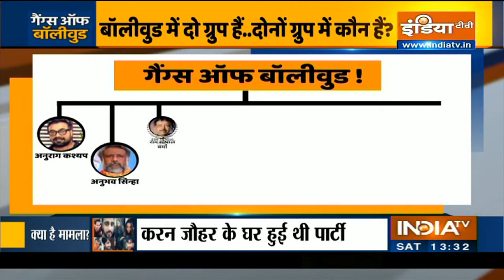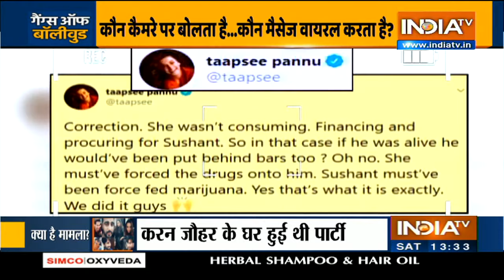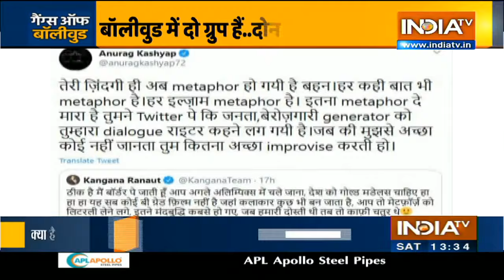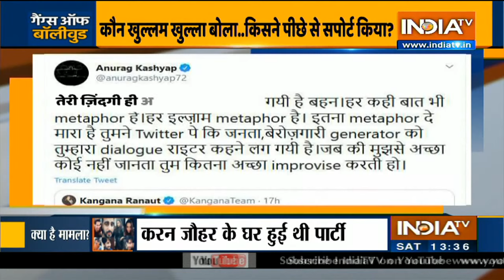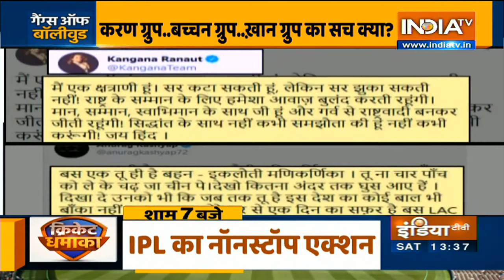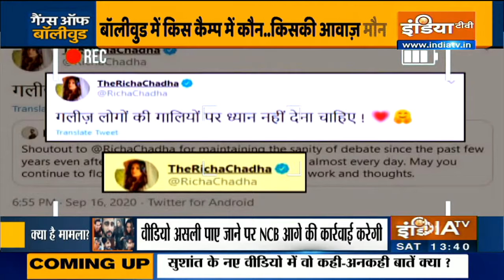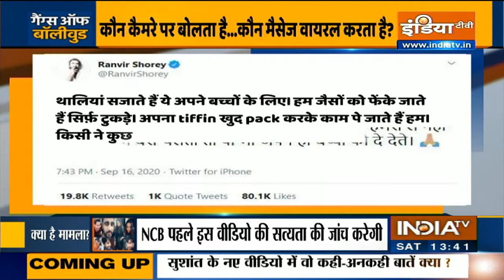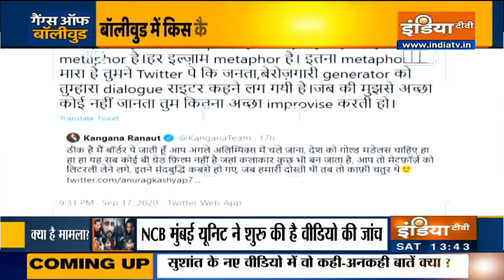क्या दो गुटों में बंट गई है फिल्म इंडस्ट्री? क्या है 'गैंग्स ऑफ़ बॉलीवुड' का सच?